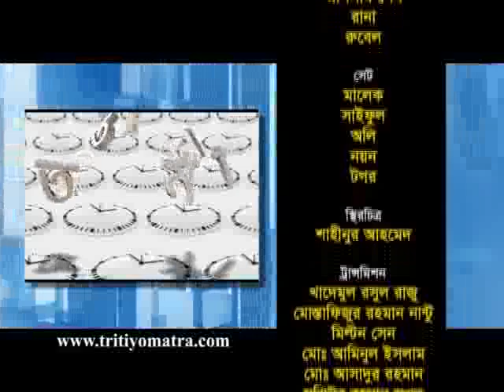Suvas Singho Roy and Mizanur Rahman - Tritiyo Matra Episode 4259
Suvas Singho Roy, Chief Editor, ABNews24.com and Major Mizanur Rahman (Retd), Member, National Executive Committee, BNP participates in episode 4259 of Tritiyo Matra on 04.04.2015